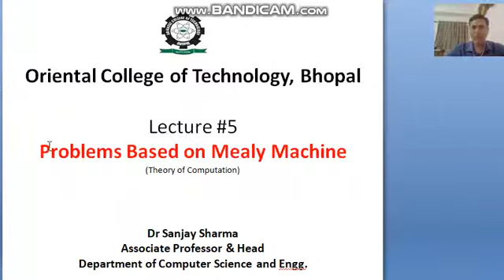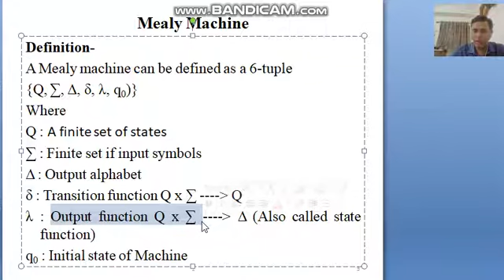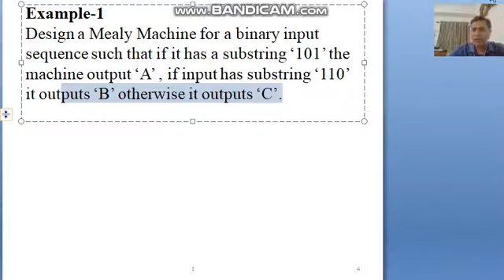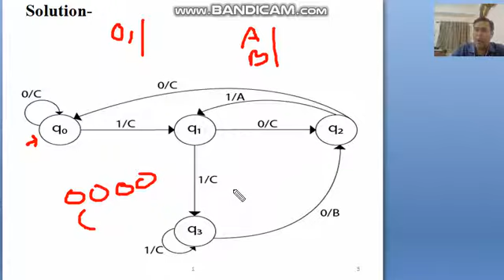Lecture #5 Topic: Problems Based on Mealy Machine Dr Sanjay K Sharma